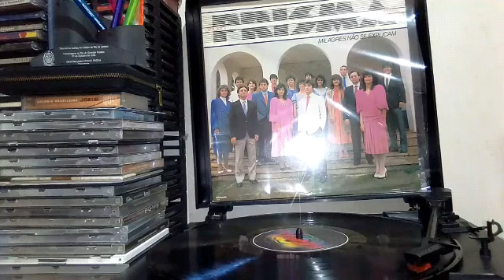O Louvor mais Lindo do mundo deixa Deus falar com Você